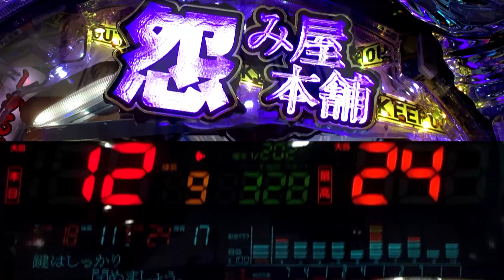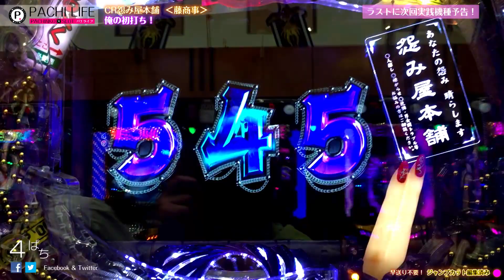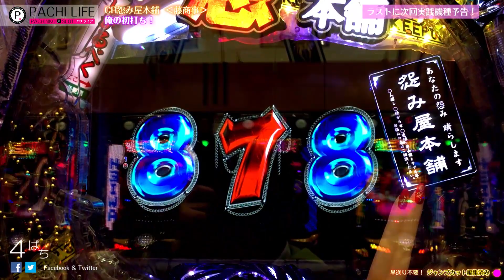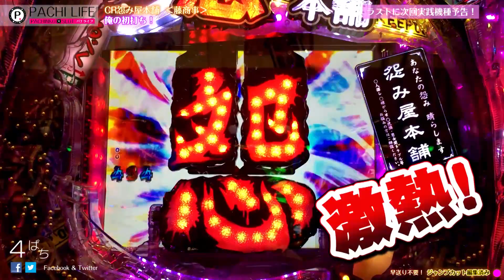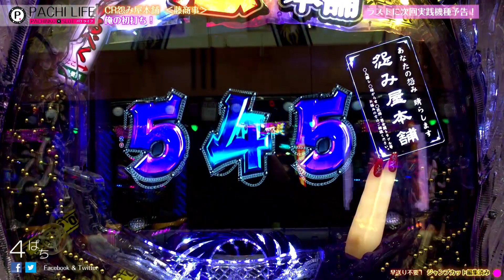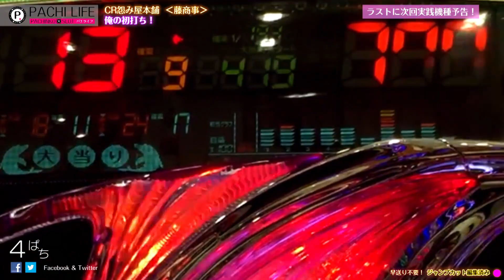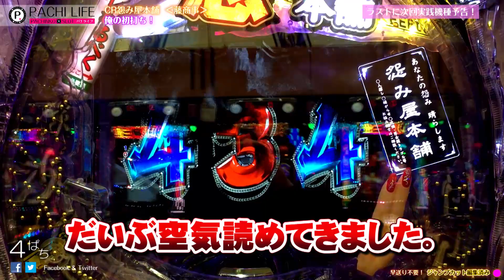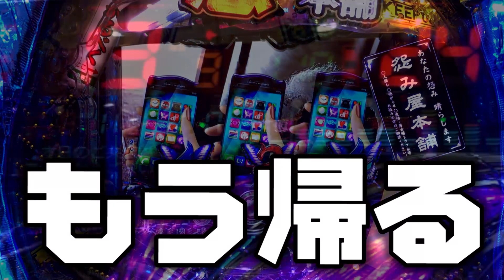【俺の初打ち】CR怨み屋本舗 FPM！激熱じゃないの？恨み屋本舗・・・‹藤商事›[パチンコ実践動画]by Pachi life ~俺のパチライフ~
CR怨み屋本舗 （恨みや本舗）！地獄少女参？
【最近の主力機種】
CR牙狼～魔戒ノ花XX～（魔界の花）‹サンセイR&D›
CR仮面ライダー～フルスロットル～‹京楽›
CRルパン三世～I'm a super hero～394ver.‹平和›
CR牙狼~金色になれ~XX（ガロ）GARO‹サンセイR&D›
CR北斗の拳６～拳王～‹サミー›

CR真・花の慶次‹ニューギン›激熱再生リスト‹編集済›

CR牙狼~金色になれ~XX（ガロ）GARO‹サンセイR&D›[激熱再生リスト‹編集済›

◆スロット
最近はほとんど打ちません。

【俺の主力機種】◆パチンコ2015年7月～
1.CR真・花の慶次‹ニューギン›
©隆慶一郎・原哲夫・麻生未央/NSP 1990, 版権許諾証 YOS-207
2.CR牙狼～金色になれ～（ガロ）GARO‹©SanseiR＆D›
（c） 2005 雨宮慶太／Project GARO　（c） 2006 雨宮慶太／東北新社　バンダイビジュアル

3.CR北斗の拳６～拳王～‹サミー›
4.CRルパン三世 ~消されたルパン~‹平和›
5.CR地獄少女2‹藤商事›